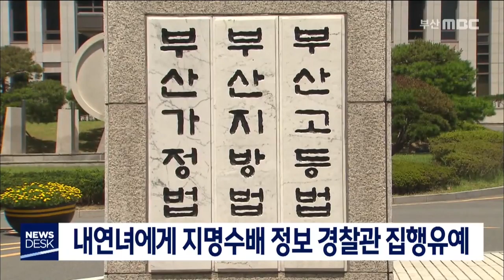내연녀에게 지명수배 정보 흘린 경찰관 집행유예, 200531 (부산MBC)